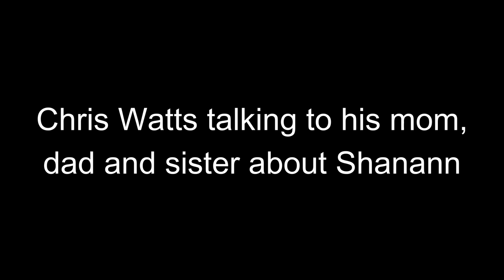Chris Watts Audio Jail Calls - Chris & His Mom Talk About Shanann - Weld County Jail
Chris Watts murdered his pregnant wife, Shanann Watts, and their two young daughters, four-year-old Bella and three-year-old Celeste, on August 13, 2018. In November of the same year, Chris plead guilty and was sentenced to life in prison without the possibility of parole.

00:00 - Intro
00:36 - Call 1
12:14 - Call 2
24:16 - Call 3
36:14 - Call 4
42:22 - Call 5
54:28 - Call 6 (Chris Watts recording his voice)

These audio calls are from 2018, the same year the murders were committed. These are the only audio calls of Chris Watts available to the public as of right now.